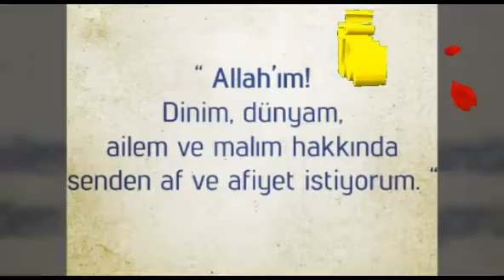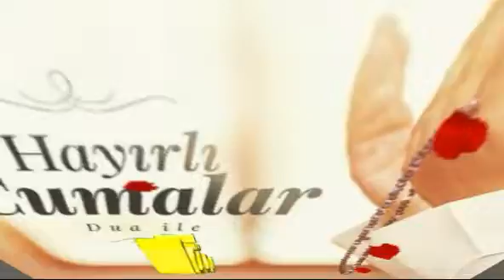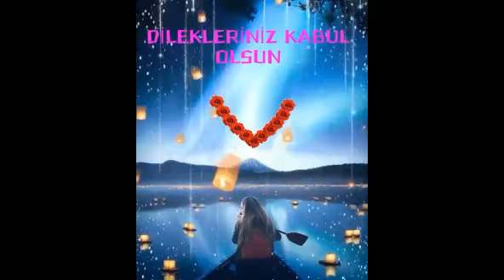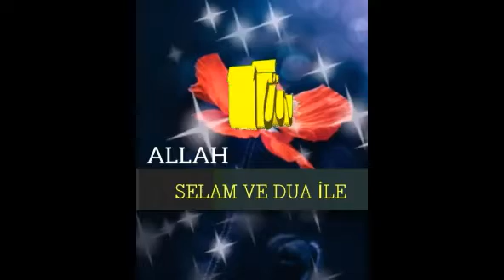EN İYİ CUMA MESAJI EN YENİ CUMA MESAJI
İnsanı sevin,kimseye kötülük etmeyin,doğru yoldan ve Allahın yolundan şaşmayın.Küfre alet olmayın.Büyüklere saygısızlık yapmayın.Unutmayın ki hiç kimse yaşattığını yaşamadan ölmeyecek.
Hayırlı Cumalar.